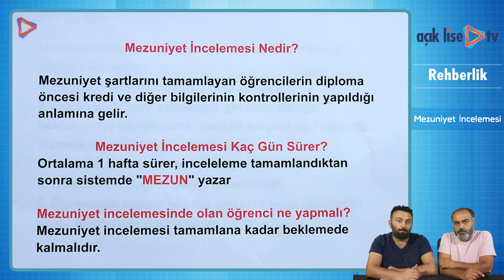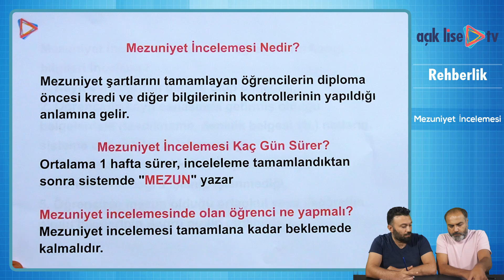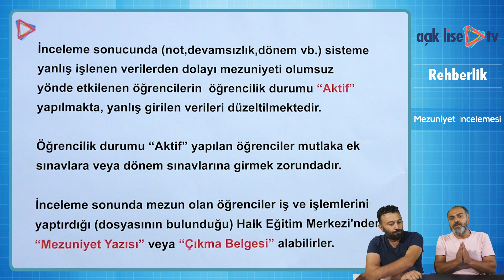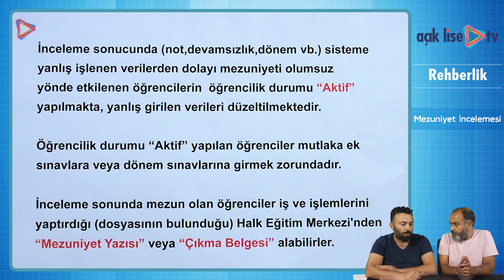Mezuniyet İncelemesi Nedir, Ne Zaman Biter?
Açık liseden mezun olma aşamasına gelen öğrencilerin mezuniyetle ilgili son kontrollerinin yapıldığı mezuniyet incelemesi işlemlerinin detaylarını anlattık.